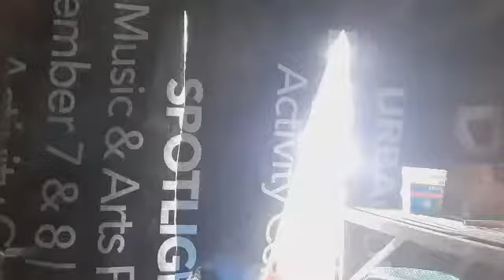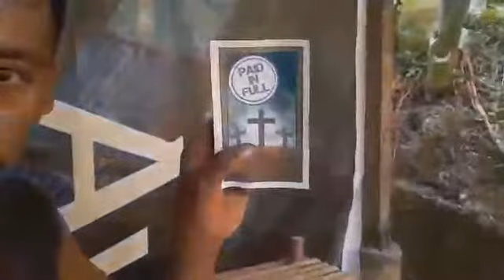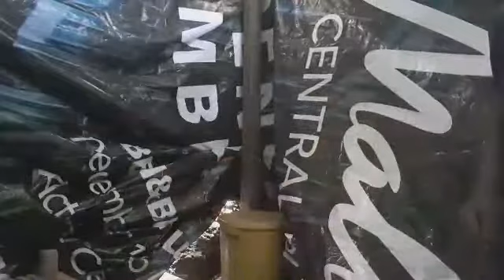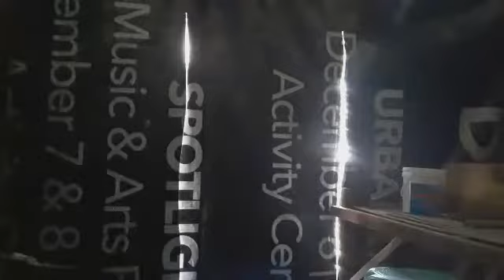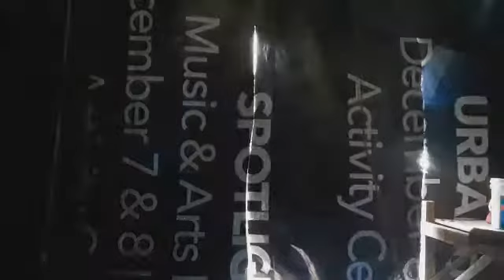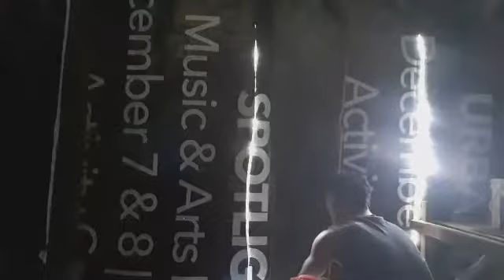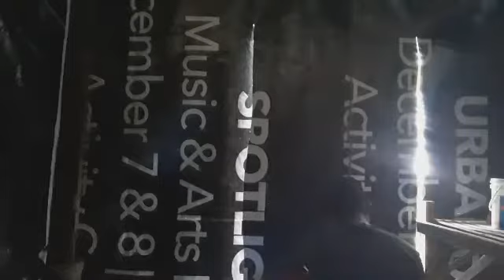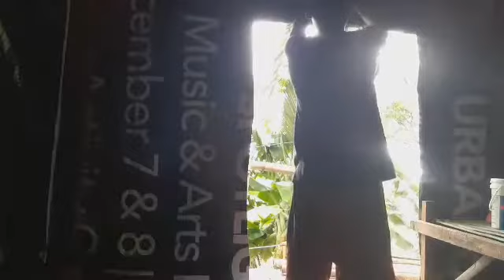EP-04|update sa bagong bahay nga payag|emergency self housing program|boy pubre official|bisaya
EP-04|update sa bagong bahay nga payag|emergency self housing program|boy pubre official|bisayang vlogger